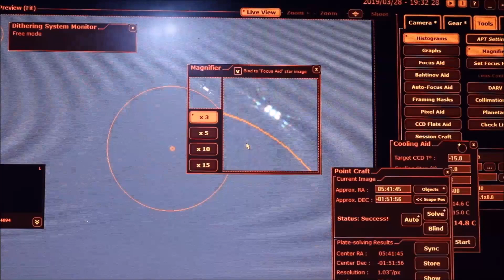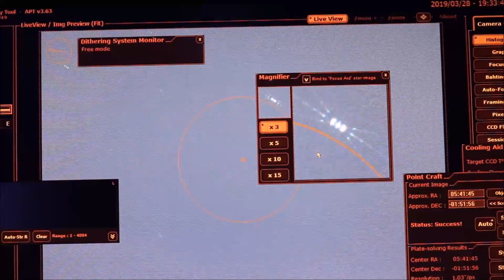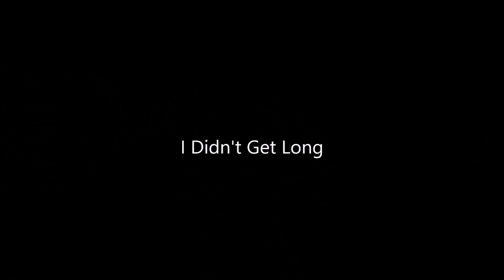I FOUGHT For This Image Of Markarian's Chain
I struggled so much to get this photo of Markarian's Chain in Virgo...
Even when I was getting my guidance sorted the first time round, it wasn't as hard as this. An entire week of struggles; equipment issues, my guide camera dying, clouds, software issues, this not connecting, that not communicating. Never have I struggled this much.

It's been difficult. But I finally got an image of Markarian's Chain. It isn't great, I really need more time on it and to drastically improve my editing skills. But it's a start. There was almost no video this week, but a break in the weather on Sunday gave me a (small) window of opportunity.  It isn't a great picture, but I'll take it!

Current equipment:

Skywatcher HEQ5 Pro Belt Modded
QHYCCD Pole Master
Skywatcher Evostar 80ED Refractor
Skywatcher Explorer 150P-DS Reflector
Altair Astro Starwave 50mm Guide Scope
Bahtinov Masks
Astro-Modded Naked Sensor Canon 450D
Canon 600D
Canon 760D
SkyTech CLS-CCD Clip-In Filter
SkyTech LPRO-MAX 2" Filter
Altair Astro Hypercam 183C ProTec
Altair Astro GPCAM V2 AR130 Mono